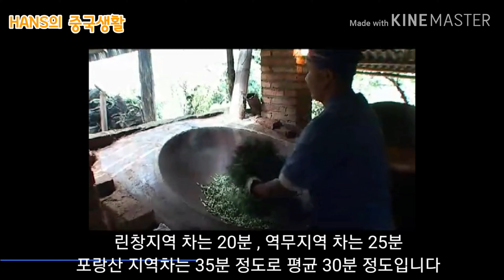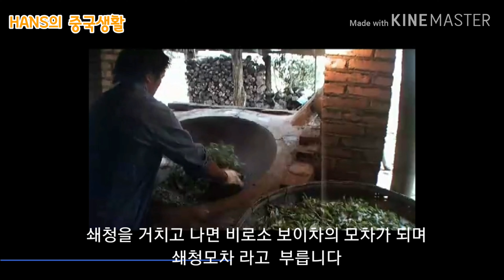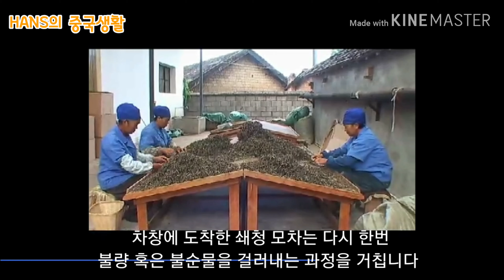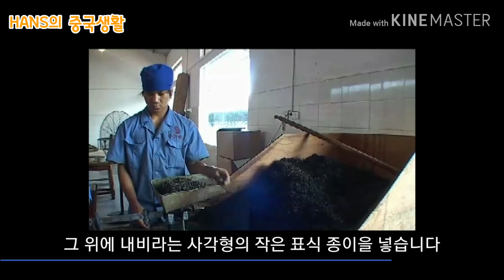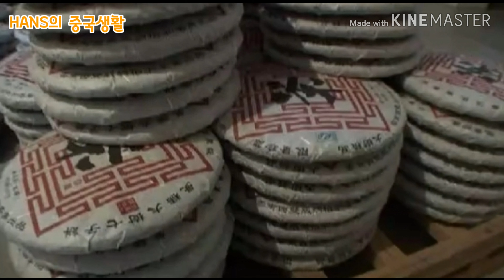보이차(푸얼차)는 어떻게 만들어지나? 보이차 제조 전체 공정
보이차(푸얼차)는 어떻게 만들어지나? 보이차 제작 전체 공정

2008년부터 2019년 현재까지 11년간 꾸준히
중국서남부 투어를 진행하고 있습니다
(쿤밍게스트하우스도 운영중입니다)

1. 운남성 국민코스
가장 대중적이면서 인기가 많은코스
쿤밍 :석림 구향동굴 민족촌 용문석굴
취후공원 무관학교
쿤밍근교: 홍토지 토림 춘성골프 온천
대리 : 대리고성 얼하이호수 유람선 창산
려강 : 옥룡설산 려강고성 수허고성 백사고진
호도협1박2일
샹그릴라: 나파해호수 송찬림사

2. 메리설산 트래킹코스
3. 사진출사코스 홍토지 원양계단논 2월유채밭
4. 귀주성코스
5.사천성 야딩코스
6. 계림투어
7. 장가계투어

카톡 . 위쳇 ID : kunminghans
밴드 : 운남성 한스투어
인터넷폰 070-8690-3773